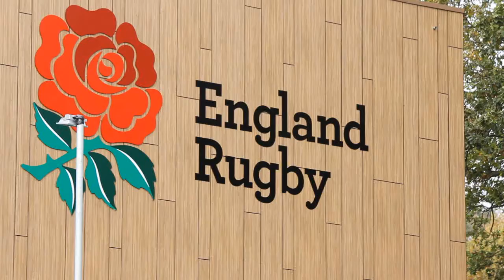England hand Rokoduguni debut against All Blacks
England will face New Zealand on Saturday with Bath winger Semesa Rokoduguni on the right wing.